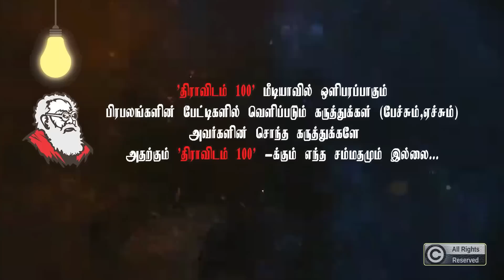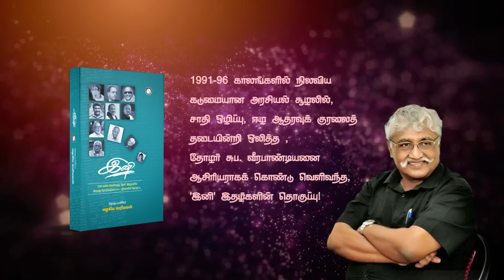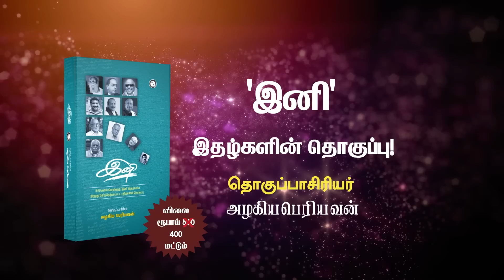மோடி எத்தனைமுறை நாடாளுமன்றம் வந்தார் | Subavee latest speech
@Dravidam100 subavee subaveerapandian | 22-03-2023 அன்று சென்னை மடிப்பாக்கத்தில் நடைப்பெற்ற முதல்வர் பிறந்தநாள் பொதுக்கூட்டத்தில் கலந்துக்கொண்டு சுப வீரபாண்டியன் அவர்கள் உரையாற்றினார்.